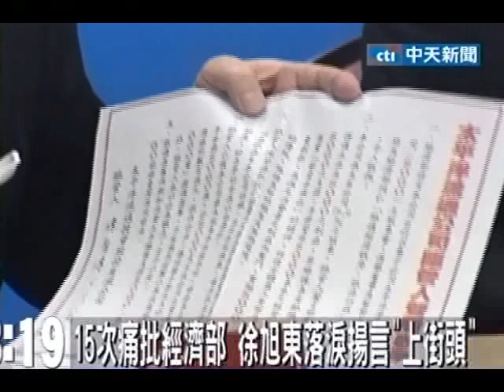丟SOGO經營權 徐旭東：停止在台投資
中天新聞》遠東集團董事長徐旭東昨日為SOGO經營權遭動搖，宣布暫停相關企業在台一切投資，法人分析，SOGO經營權一旦變更，遠東集團相關企業就以遠百與遠東新受到影響最大，尤其是SOGO為遠百轉投資金雞母，每年挹注獲利都在7-8億元至10億元，一旦經營權移轉，遠百無論是股價或市值皆可能大削一半。